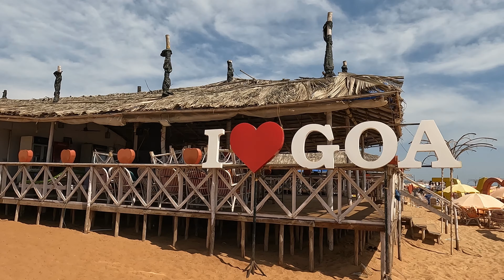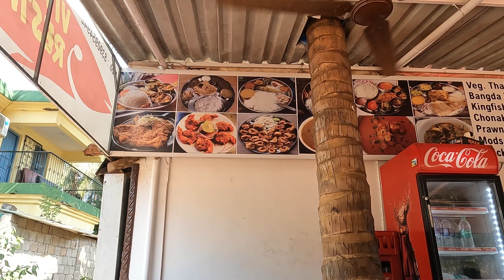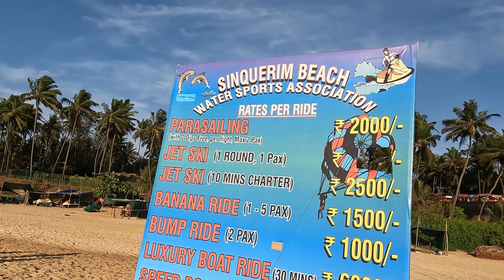Direct din piața de pește am mâncat în Goa, India!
Goa, India. Partea de relaxare a Indiei. Marea Arabiei cu mult soare, bere rece și mâncare delicioasă, cu mult pește și fructe de mare.